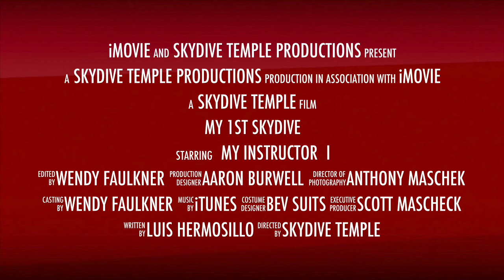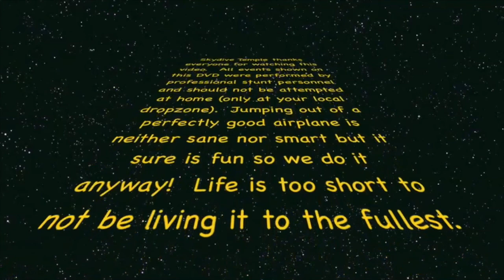Adam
1st Skydive and I absolutely loved it! I have found my new obsession and I look forward to 1000s more jumps in the very near future! My favorite hobby so far and I highly encourage it. You haven't lived until you've made peace with nature at 120 mph from 14,000 feet.